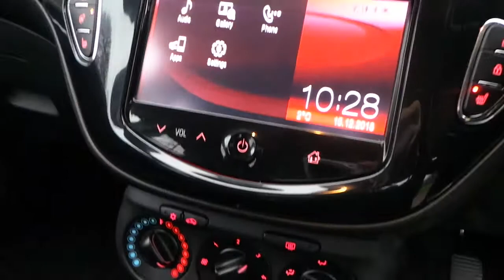MT65ZKX Vauxhall Corsa 1.2 16V Energy 5dr Inc Air Con